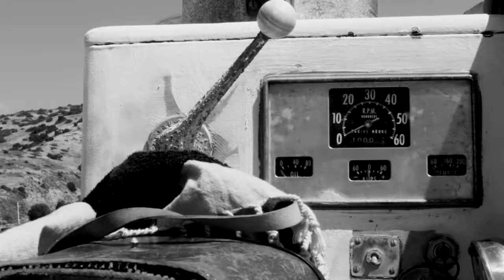Quiksilver | QSW Collection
Take a sneak peek at the new Quiksilver QSW collection. Stylish clothes, photography and tunes. For an extensive range of Quiksilver threads, take a look